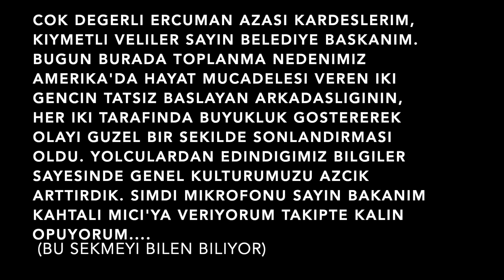Gökhan Öner'le Uber Sonu ||| Cezayir'li Ottoman Dayı - Sushi Ustası Olmak 10 sene !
Sevgili kadin kardeslerim Adam dostlarim. Gokhan'la yaptigimiz challenge bitti. Arkasinda guzel anilar ve bilgiler birakti. Benimle beraber arabada oturan tum arkadaslari gozlerinden operim eksik olmayin bidahaki video da gorusuruz.

Benim Diger ogullarim;